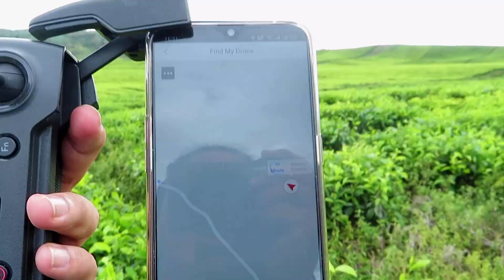KIS 43 | DRONE KEBAWA ANGIN , LOWBAT DAN JATUH DI KEBUN TEH. SEDIH... (PART I)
Mapren yang mau support perjalanan kami bisa melalui :
BANK BCA (Kode Bank 014)
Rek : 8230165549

Thankyou Mapren!